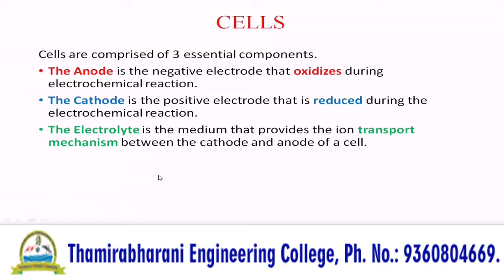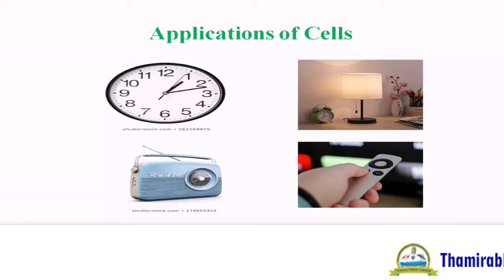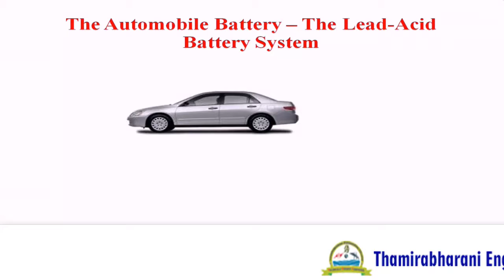Cells and Batteries